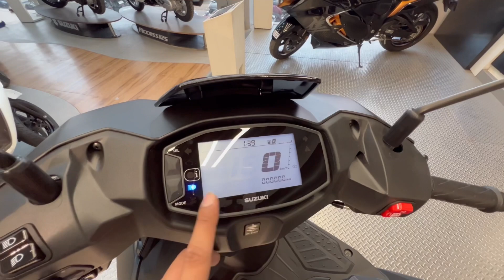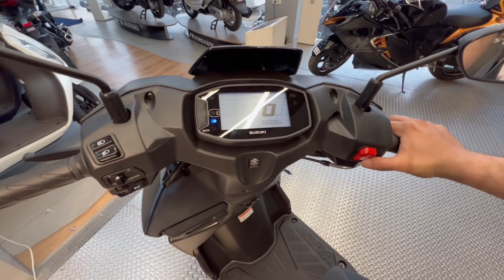2023 OBD-2 Suzuki Avenis 125 e20 Full Review Video With OnRoad Price | Tvs Ntorq 125 Ka Judwa Bhai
Shahrukhakhtar_
Shahrukhakhtaryt

Shahrukh Akhtar

For Best Deal On Suzuki Two Wheelers
RISHABH Suzuki Jaipur